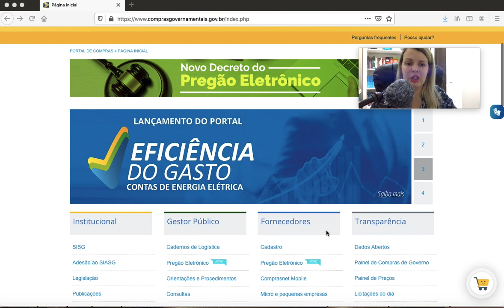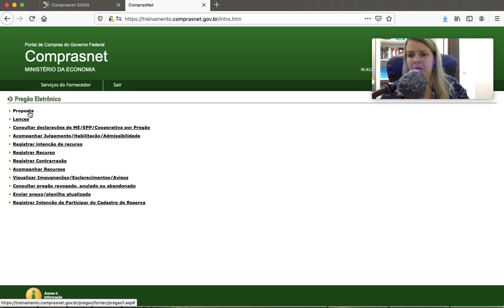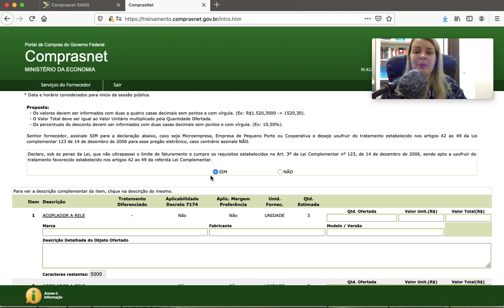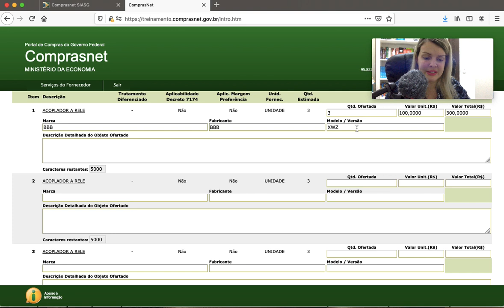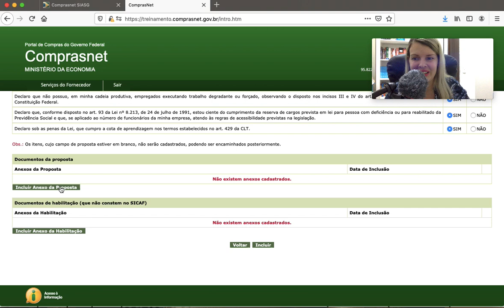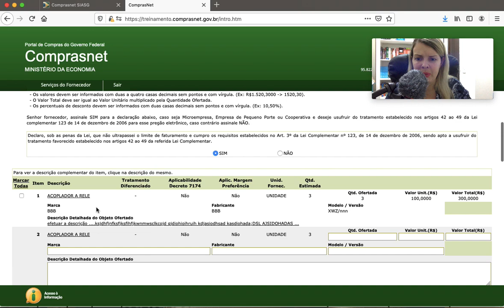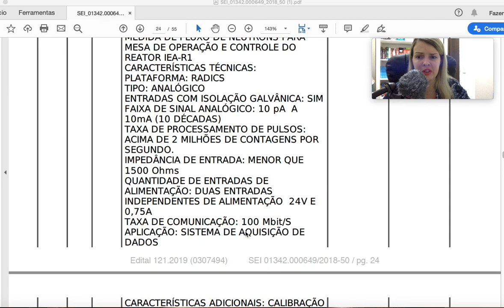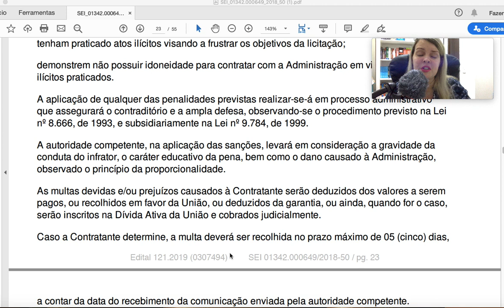Não [ERRE] O ENVIO da PROPOSTA em licitações